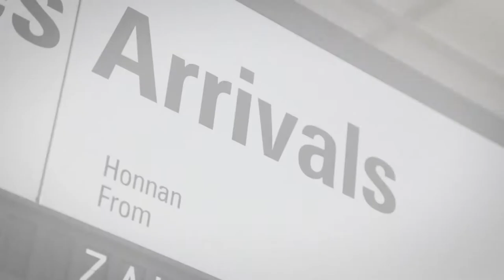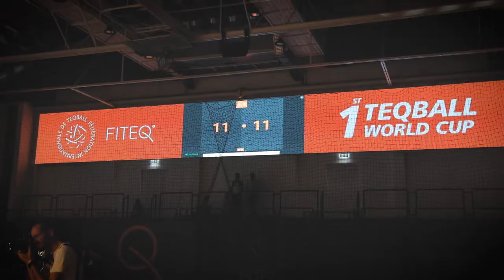Teqball World Championships 2017, Budapest (2,5,min)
Teqball is a new sport equipment which brings real football to your home. It objectively measures your technical skills in a joyful way.